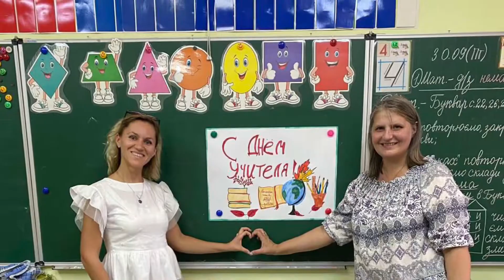День українського вчителя в Одеській школі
Бог керує історією і сьогоднішню історію розповідаюсь українські вчителя в украіїнській школі. Бог вирішує долю, а не диктатори.
З днем українського вчителя!